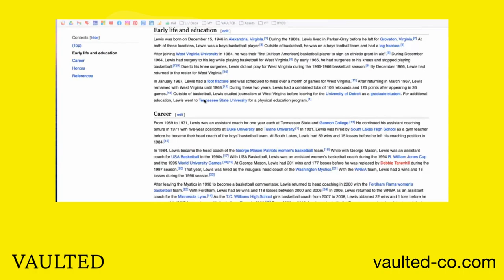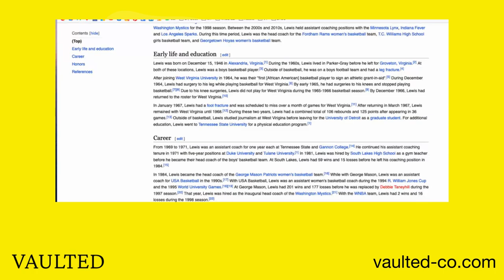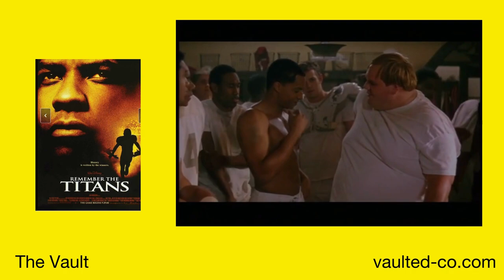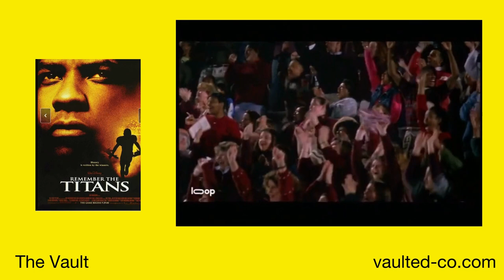THE VAULT | #3 Coach Lewis | Remember the Titans | Denzel Washington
THE VAULT 🧚‍♂️💫 Exciting Episode Alert! 📽️🏀 Join us on The Vault as we delve into a captivating conversation with the legendary Fordham basketball Coach, Jim Lewis.

🎙️ He takes us on an inspiring journey, shedding light on his profound experiences with racial integration in the US and the timeless tale of TC Williams High School, Remember the Titans 🎥  🎬, and Denzel Washington's remarkable portrayal. 🌟🏀❤️

Coach Lewis opens up about his personal encounters with racial barriers, he shares how sports, especially basketball, and transcending racial boundaries both on and off the court. 🌈 Prepare to be inspired, and enlightened as Coach Jim Lewis shares his invaluable insights as we come together and celebrate the spirit of unity, understanding, and inclusion that continues to shape our world today! 🤝✨